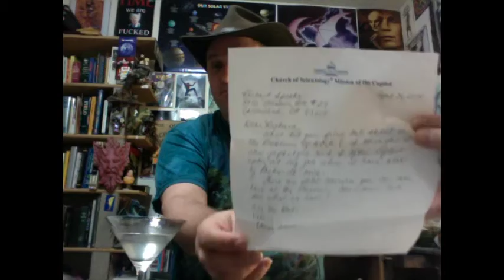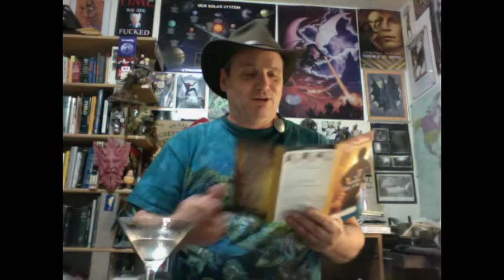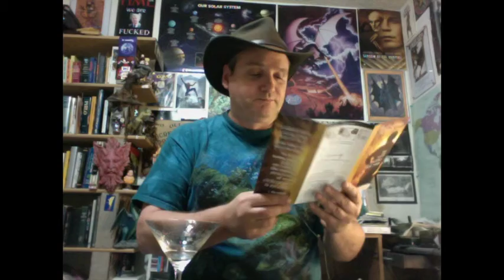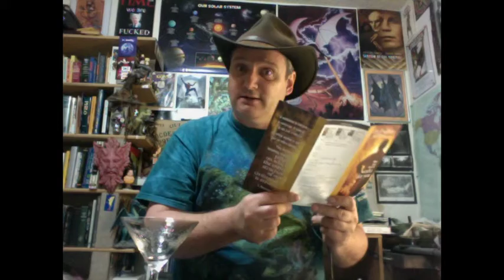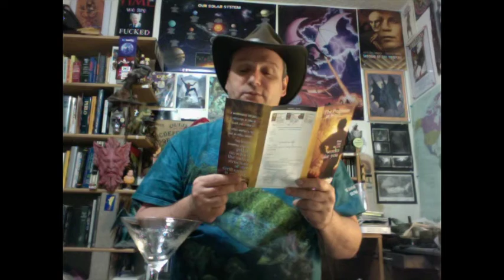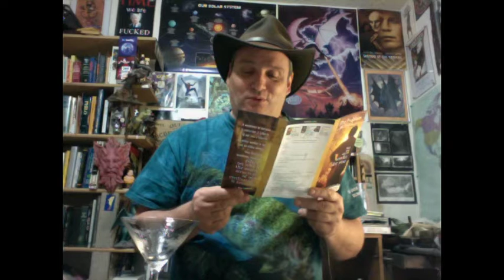Scientology Mail Call 5-9-14